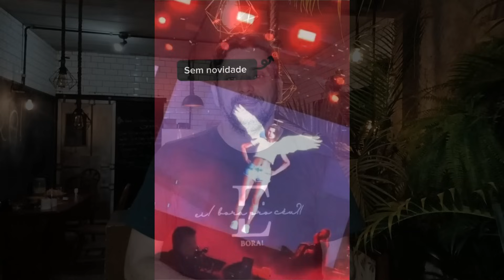LÉO SANTANA: QUE TRISTEZA! O PREÇO A PAGAR PELA FAMA!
Deus abençoe! PARA ADQUIRIR NOSSAS CAMISETAS EI! BORA PRO CEU?!

CLIQUE AQUI PARA ABENÇOAR O NOSSO OUTRO CANAL